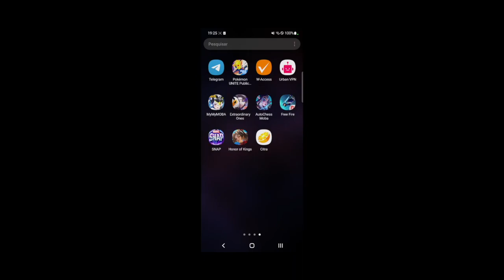Comecei minha jornada pokémon com minha filha no Pokemon Omega Ruby #01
Utilizando o emulador Citra para jogar o pokémon no android.